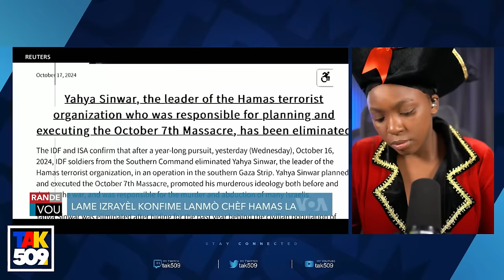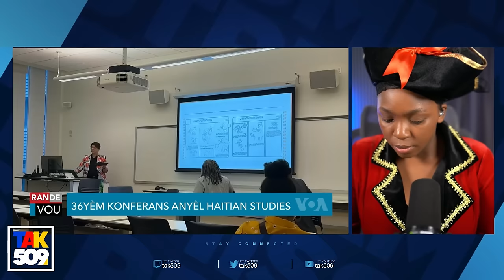Pèp la Chache Zam ou..Guy Philipe prè pou Batay..èvè Jan lap mache sou Sistèm nan /Fouco